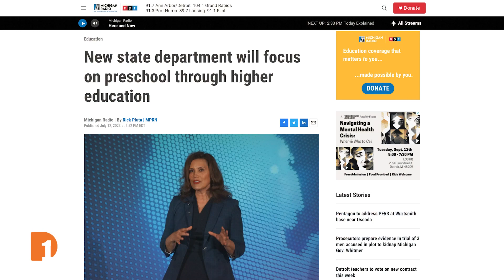Gov. Whitmer’s Growth Council aims to boost population, economy through education and infrastructure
Michigan Governor Gretchen Whitmer's "Growing Michigan Together Council," unveiled during the 2023 Mackinac Policy Conference, is taking a bold bipartisan approach to address the state's key challenges.

Comprised of experts from various fields, the council's overarching goal is to devise strategies that will bolster Michigan's population and economy with a focus on Pre-K-12 education, higher education, infrastructure, jobs, talent, and overall societal well-being.

While discussions on mitigating Michigan's population decline have persisted for decades, State Senator Darrin Camilleri (D-4th District), a recent appointee to the council, believes that the group is breaking new ground through a multifaceted approach to growth.

During an insightful conversation with One Detroit population contributor Zoe Clark, Political Director for Michigan Radio, Camilleri shares how the newly established Michigan Department of Lifelong Education, Advancement, and Potential (MiLEAP) will play a pivotal role in the overall growth strategies of the Growing Michigan Together Council.

Camilleri also addresses concerns raised by the Michigan Board of Education regarding the constitutionality of MiLEAP and talks about his hopes that the state will become a top 10 state in terms of education quality and economic growth.